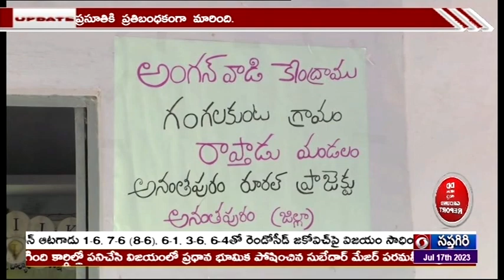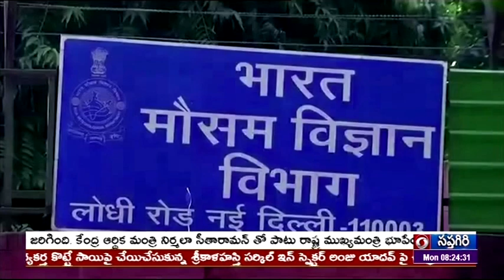🔴 DD News Andhra Live || 8:00 AM News Live 17-07-2023